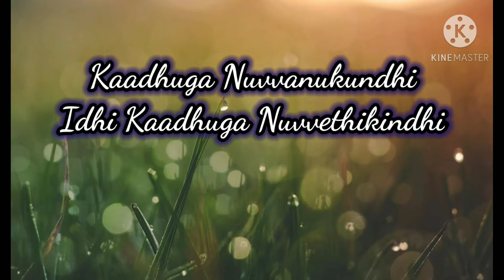Nuvvani idhi neevani song// Maharshi movie// status